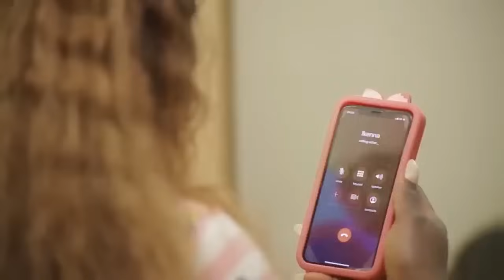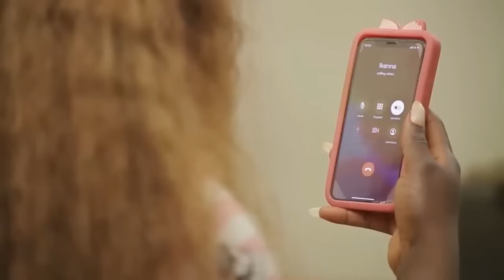LA FILLE QUE TOUT LE MONDE APELAIT SALE EST DEVENUE LA REINE PUISANTE APRÈS AVOIR RENCNTRÉ LE PRINCE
French Trouble Girlfriend

French TV247